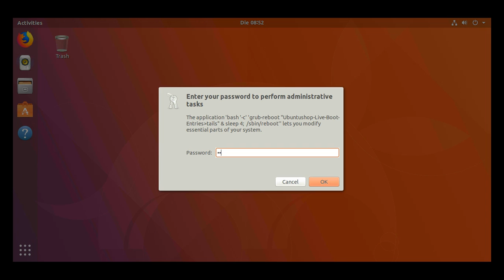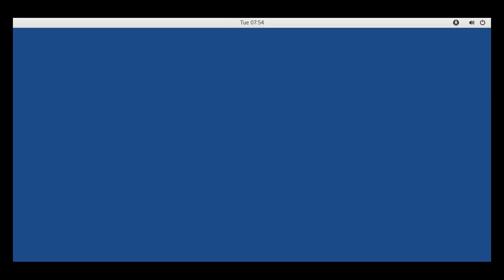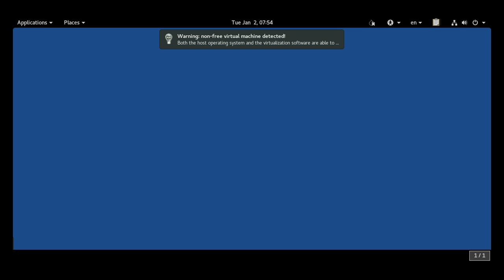ubuntu 18.04 start Tails Live Session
ubuntu 18.04 start Tails Live Session by ubuntushop.eu
(slow virtualbox video)